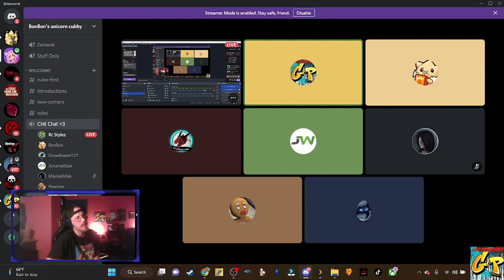Gp Studios presents ZELDA TEARS OF THE KINGDOM GREAT SKY ISLAND PART 3 with Rc Stylez